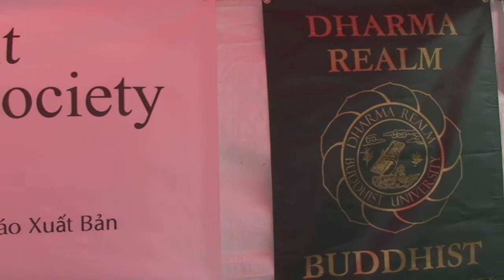San Francisco Asian Heritage 2014 - Buddhist Text Translation Society's Booth